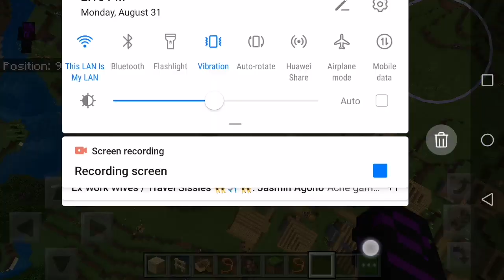How To Make A Flying Boat In Minecraft